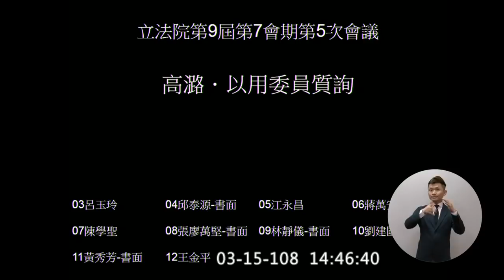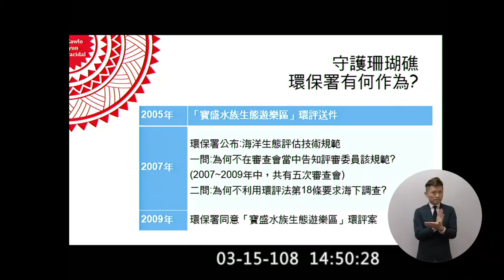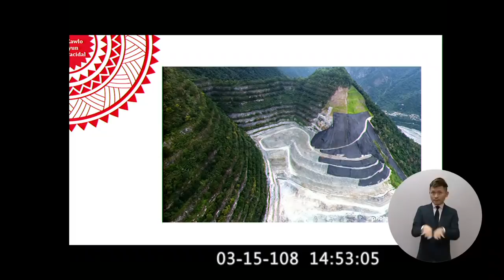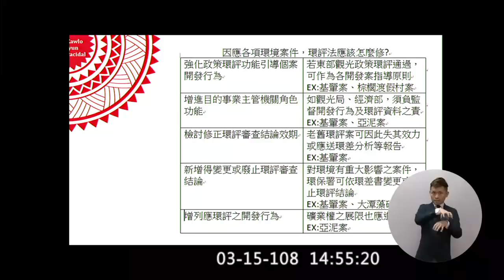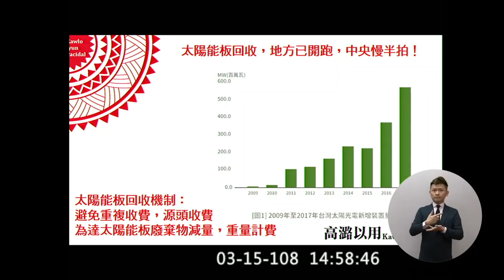時力 阿美族 高潞 Kawlo 質詢 蘇貞昌 寶盛水族生態遊樂園 新城亞泥礦場 太陽能板回收機制 2019 03 15 【立法院演哪齣？】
東海岸開發 成功鎮 寶盛水族生態遊樂園 新城亞泥礦場  海上調查 環保署

環保署長 張子敬
美麗灣 不要告別東海岸徒步行動 蘭嶼核廢料 己所不欲勿施於人
新城亞泥礦場 每天在炸山 礦權展延要經過環評 礦業法 環評法

邱吉爾:偉大的代價就是責任
the price of greatness is responsibility

太陽能板回收機制 用發電的瓦數收費